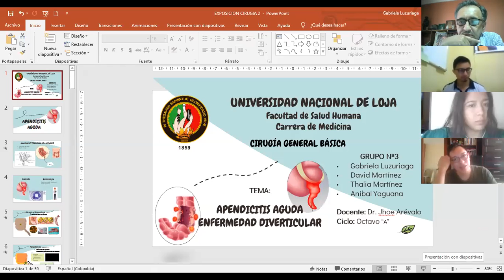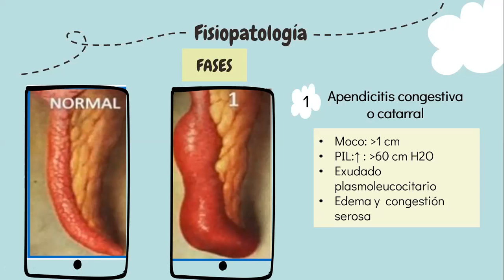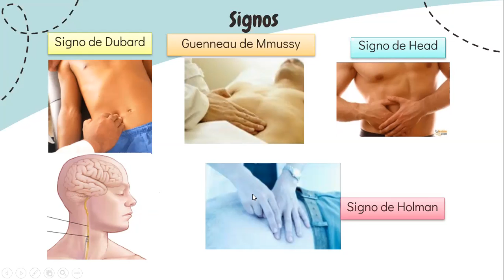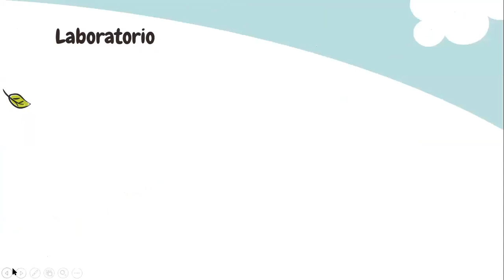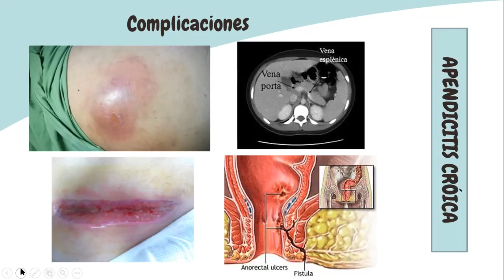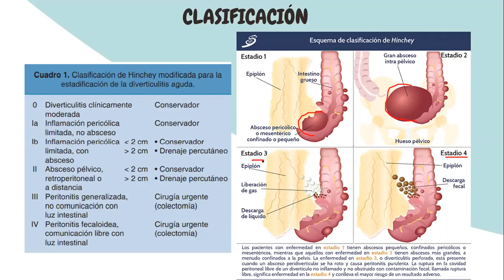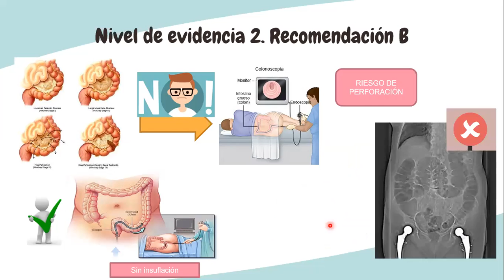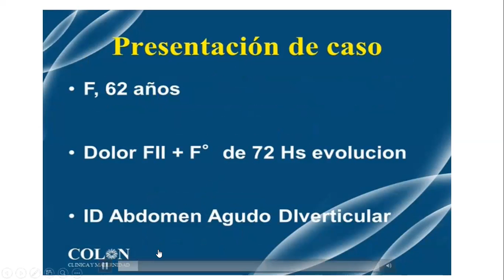APENDICITIS Y DIVERTICULITIS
SEMANA DEL 14 AL 18 DE DICIEMBRE
CIRUGIA GENERAL BASICA
PARALELO A Y B